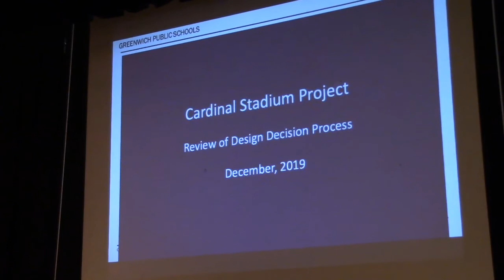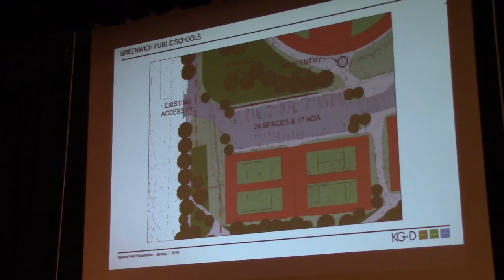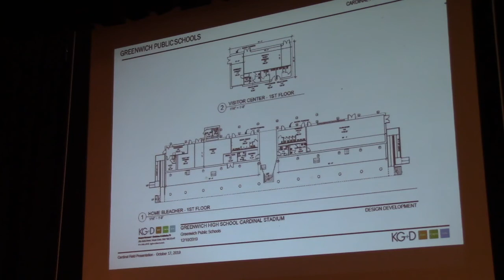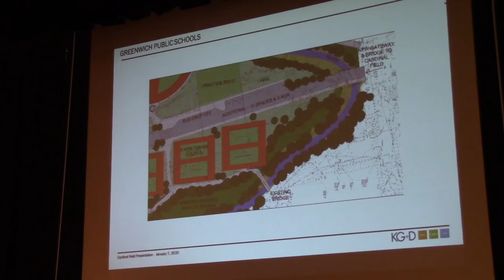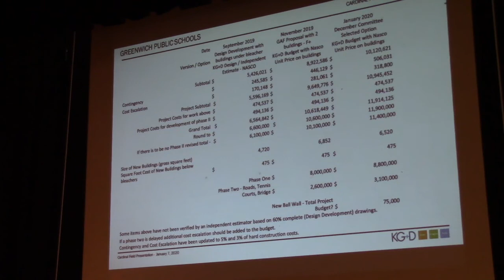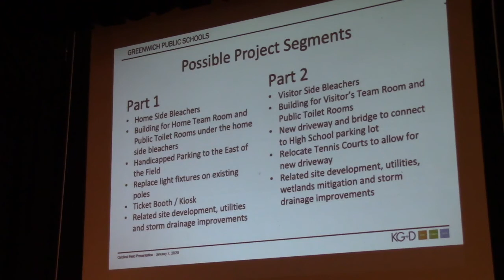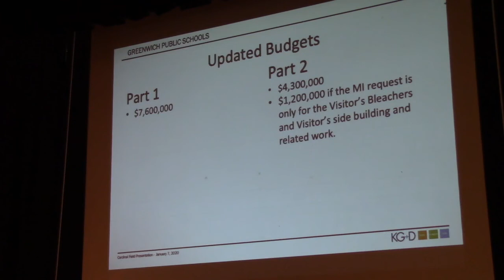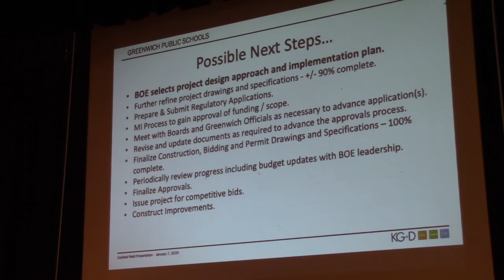January 7, 2020 Board of Education Special Meeting - Cardinal Stadium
January 7, 2020 Board of Education Special Meeting - Cardinal Stadium.  Held at Central Middle School